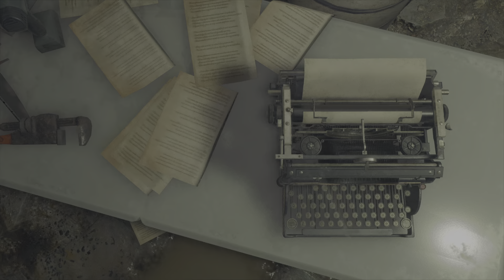RESIDENT EVIL 4 (2023) - PS5 gameplay #07